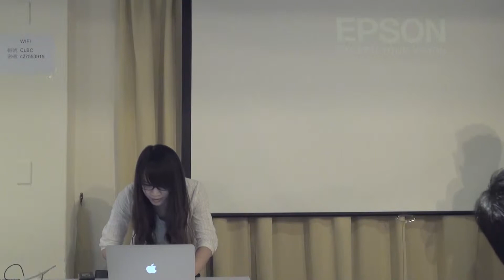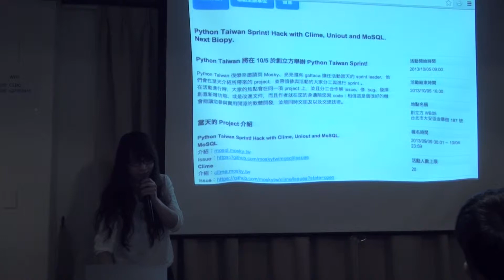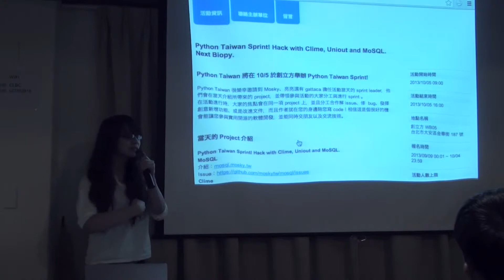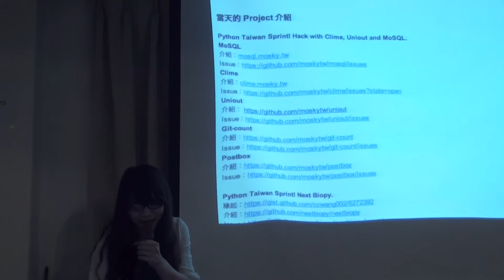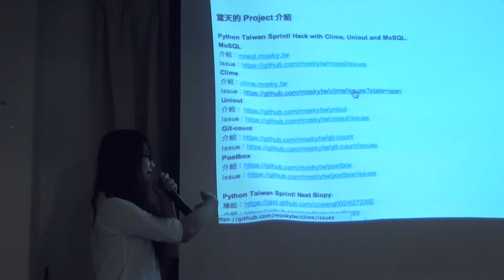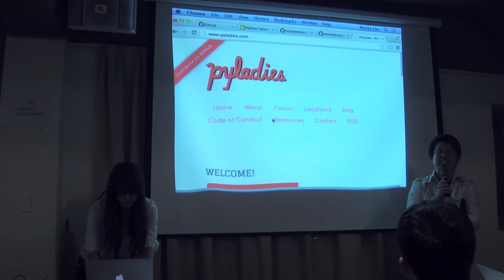20130926 Taipei.py - 10/5 Sprint 專案介紹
講題：10/5 Sprint 專案介紹
講者：Mosky